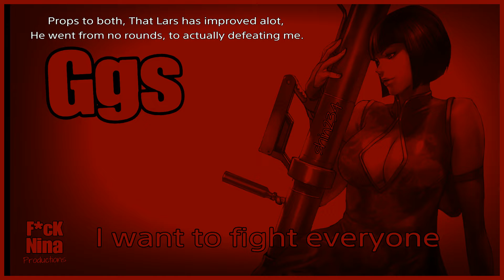Tekken 7 Say Jah (Shin) vs SilencerGavin No.78 Runback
Using both Kazumi and Anna has been a interestingly, fun struggle. Also got a runback match with an improved Lucky 13, hope U like it, peace